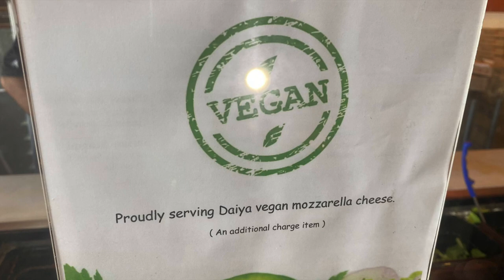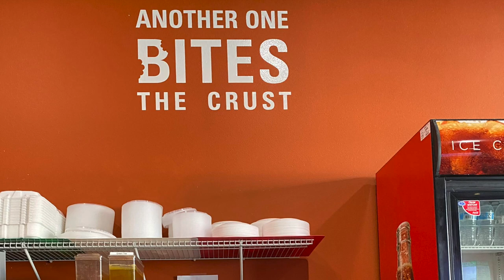Best Pizza in OCALA! Pie O' Mine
Facebook.com/GreatExpectationsRealty